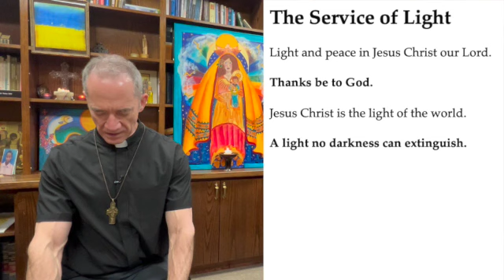Evening Prayer for Thursday, 28 December 2023